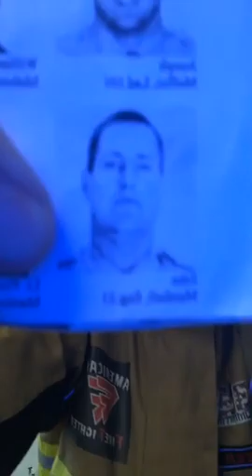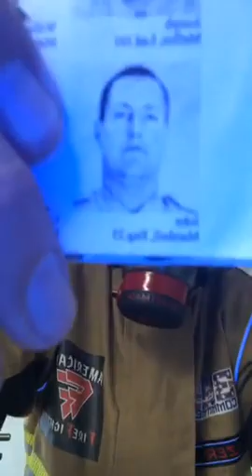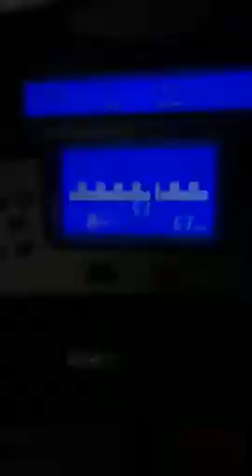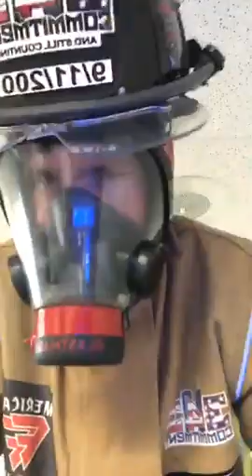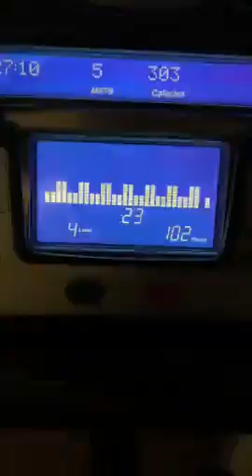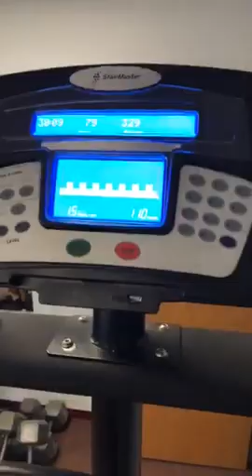FF John Marshall - Engine 23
FF John Marshall - Engine 23 - Manhattan’s “Lions Den”